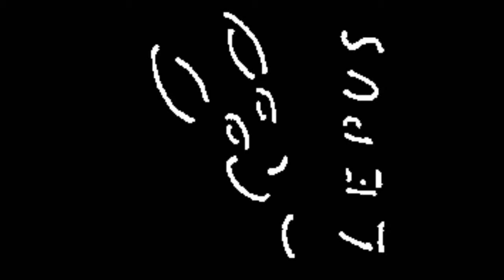Das ist mein Handbeil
Mein Versuch draußer lange Sachen zu härten,
dass mit dem Stein war dumm es hat sich 4mm verbogen,
darum habe ich es weichgeglüht und in Sand gesteckt,
um es nochmal versuchen zu können.